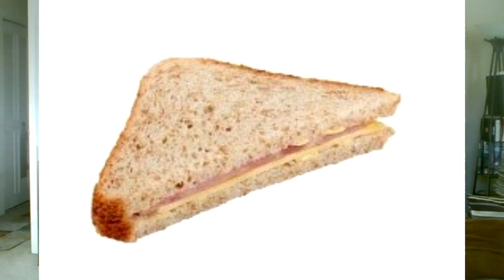NXT 3/1/2022 3 matches that could main event any TV show and 3 house show matches